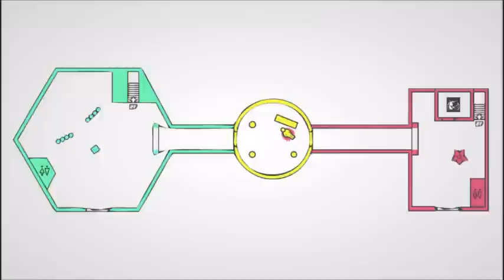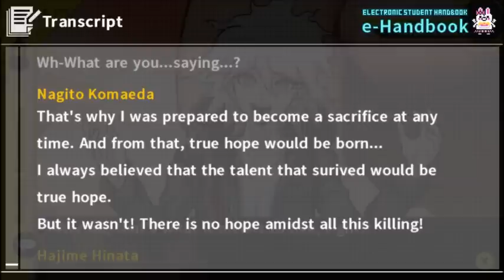SECRET OF THE FUNHOUSE [Part 66] Danganronpa 2 Goodbye Despair Blind